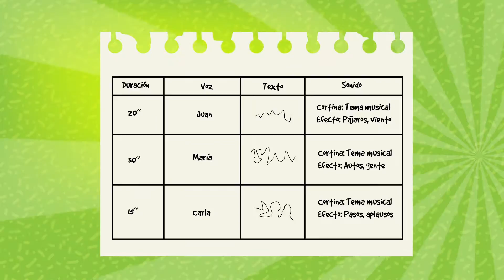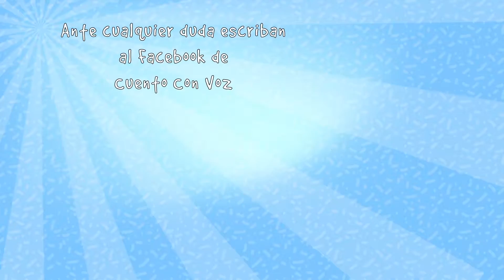Desafío Jóvenes del Siglo XXI - Misión 2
¡El Desafío Jóvenes del Siglo XXI continúa! Te mostramos el paso a paso para la realización de la Misión2 ¿Qué pensamos? Deben realizar tres spots radiales que se sumarán a la grilla de Radio Cuento Con Voz, ¿están listos?